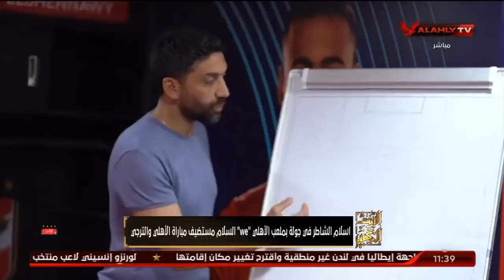اللقاء الكامل | عصام شلتوت ومحمود صبري في ضيافة الشاطر | البيت الكبير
ضيوف الفقرة
محمود صبري ـ الناقد الرياضي
عصام شلتوت ـ الناقد الرياضي